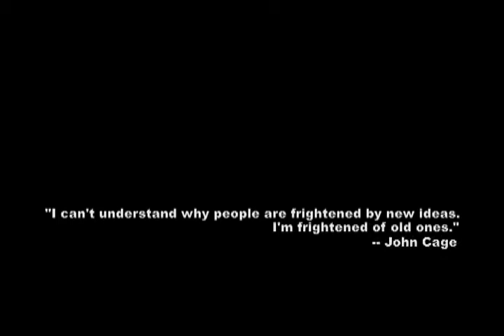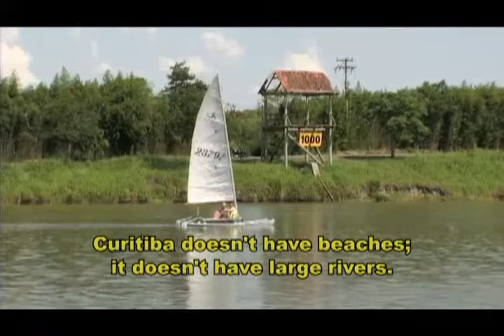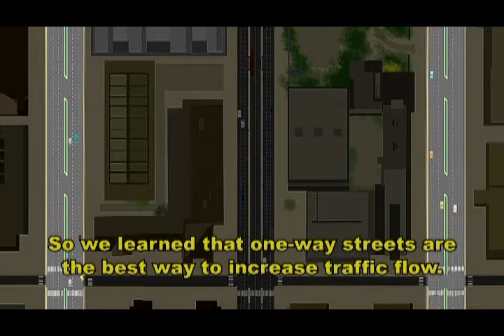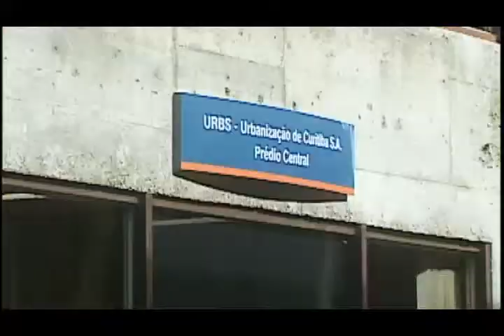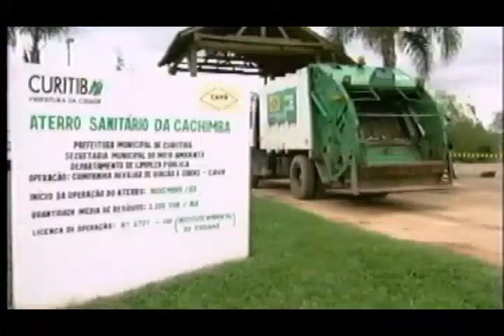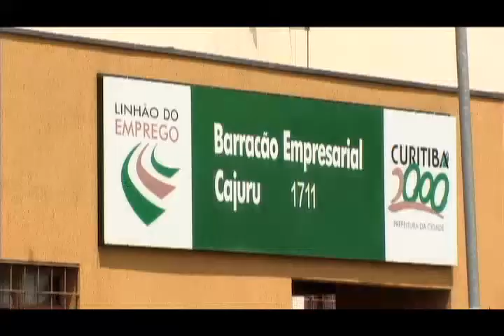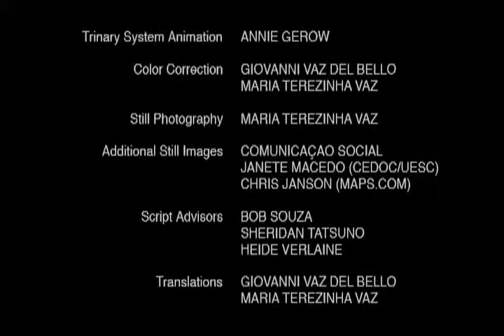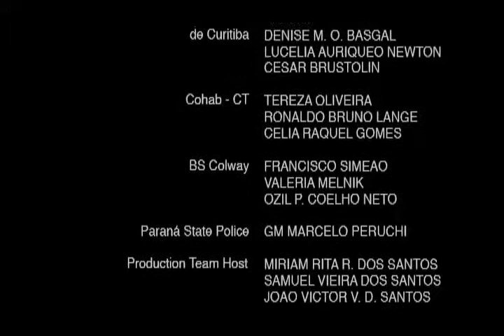Curitiba. The Sustainable City. Documentary.